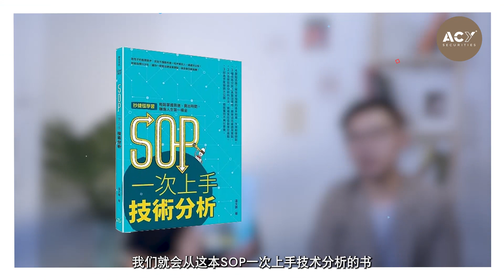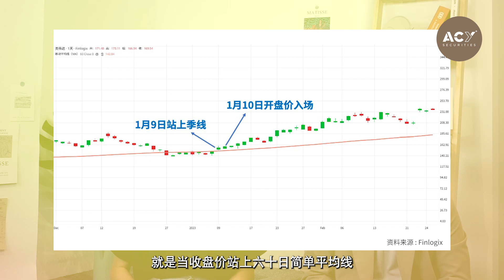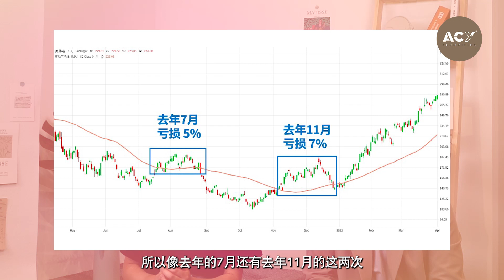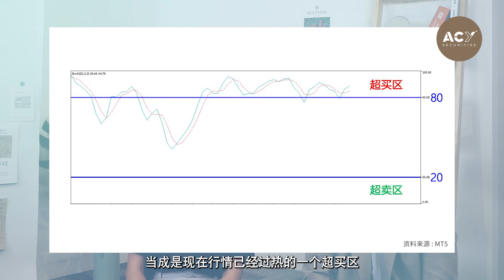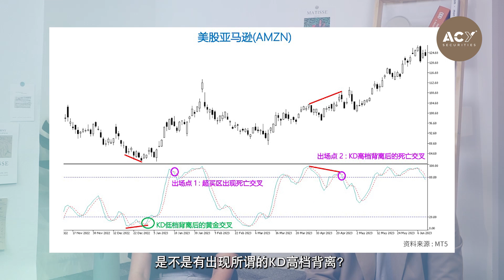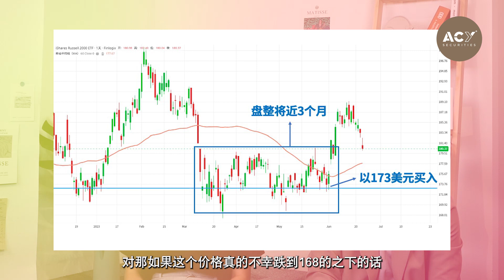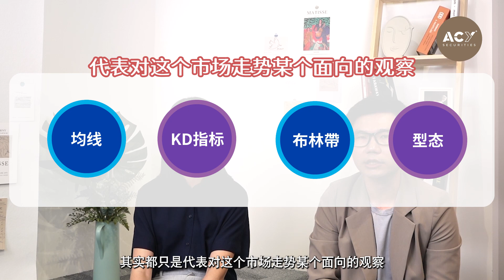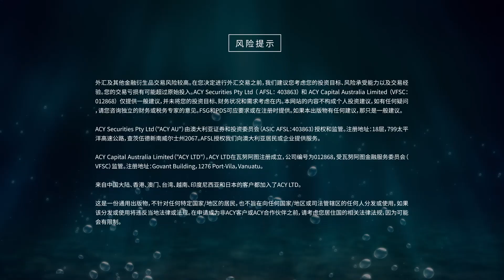【机智投资生活】10分钟带你上手技术分析 ！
你还在看财经新闻做交易吗？那你可能会错过Nvidia年初到现在将近200%的获利！要掌握AI飙股上涨行情，就要好好学习技术分析。只要10分钟，带你上手技术分析最简单的三种应用！
00:00 片头
00:17 正片开始
01:53 用均线抓住Nvidia进场点&设定保护性止损
04:25 均线使用的限制
05:22 用KD指标掌握亚马逊进场机会&设定止损
08:06 股价型态&应用
09:13 三种技术分析综合使用
10:40 结论